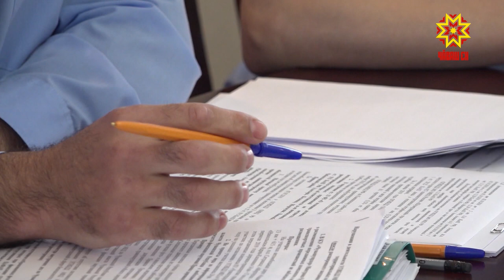Проверка камер на дорогах и действий ГИБДД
Вернуть камерам видеофиксации  свое истинное предназначение — с таким призывом  президент страны Владимир Путин выступил на заседании Госсовета в конце июня. Использование этих средств должно  снижать  аварийность на дорогах и помогать сохранять  человеческие  жизни. В большинстве своем они пока помогают ГИББД собирать  штрафы с нарушающих закон  автомобилистов. Сотрудники республиканской прокуратуры проверили,  как обстоят дела на дорогах  Чувашии.